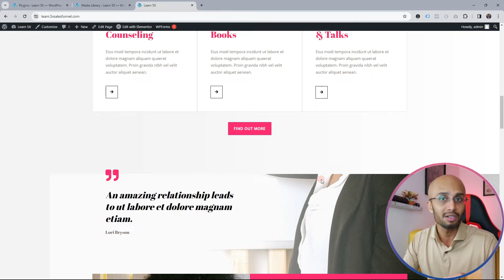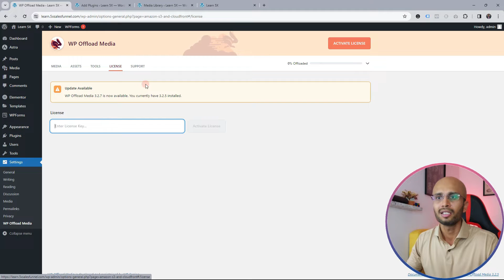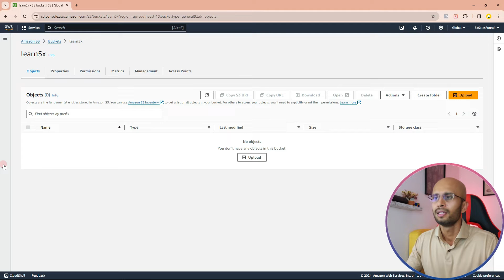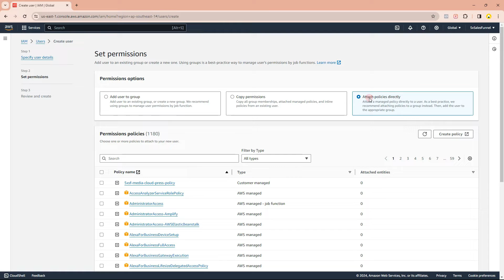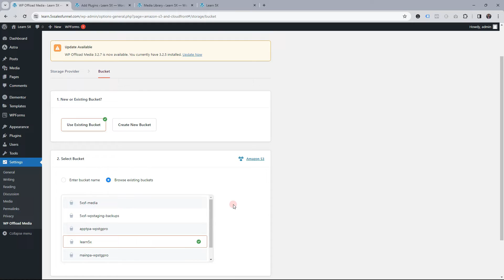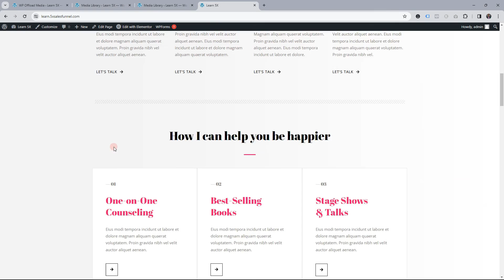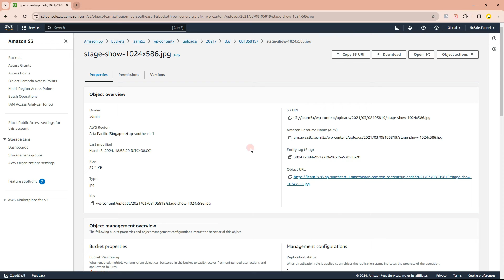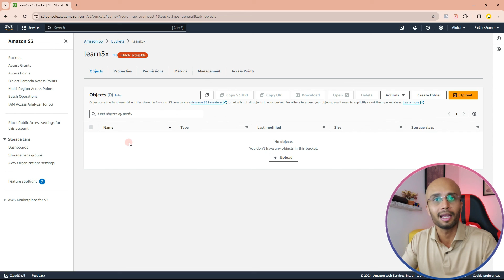WP Offload Media Tutorial How to Use Amazon S3 for WordPress Media 2024 Guide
In this 2024 guide, learn how to use WP Offload Media to effortlessly offload your WordPress media files to Amazon S3.

Free up valuable server space, boost website speed, and ensure global content delivery with this step-by-step video tutorial.

We'll cover everything you need to know, from setting up an S3 bucket to integrating WP Offload Media for seamless media management.

Optimize your WordPress website for performance and scalability with the power of Amazon S3!

➡️We help small businesses, Coaches, Course Creators & Consultants build a sales funnel based website that will help you get leads and sales.